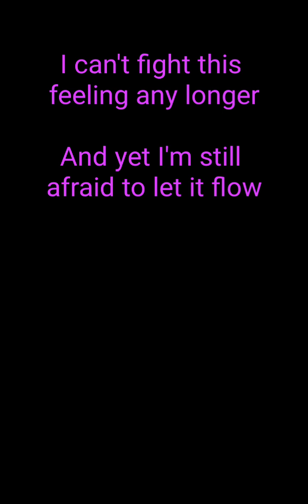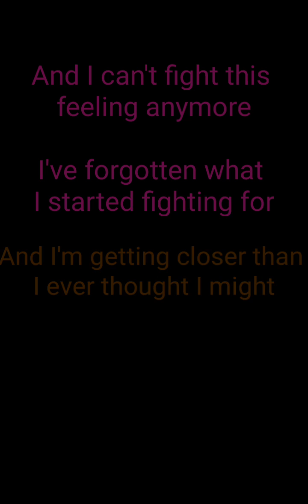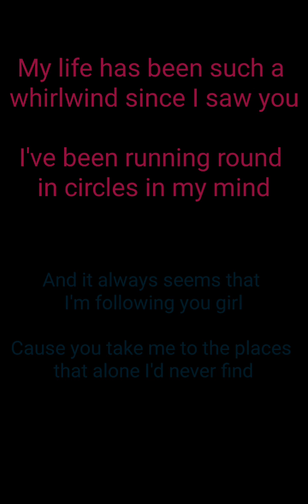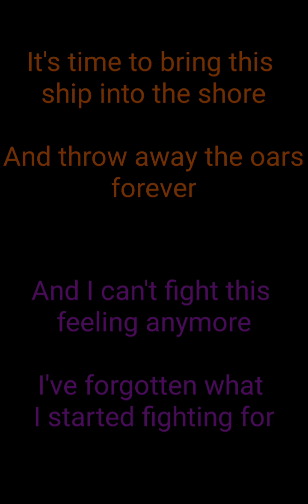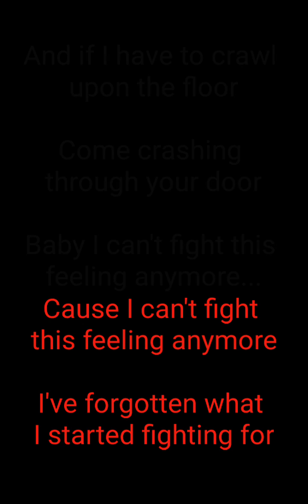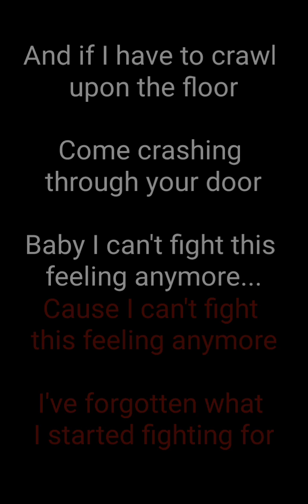Can't Fight This Feeling - REO Speedwagon (karaoke)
Can't Fight This Feeling adalah lagu power ballad bercerita tentang seorang lelaki yang jatuh cinta dengan seorang perempuan, di mana gadis itu sudah menjadi teman lamanya.

Can't Fight This Feeling di bawakan oleh grup musik REO Speedwagon dari album Wheels Are Turnin' dirilis 31 Desember 1984 (UK)
23 Januari 1985 (US)